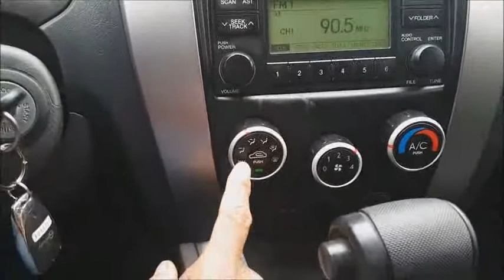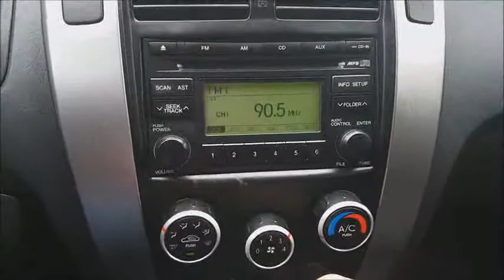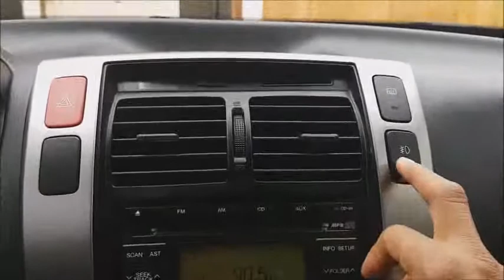comprenyvendanlomejor Hyundai Tucson 4x2 2009 automática secuencial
Hyundai Tucson 4x2 2009 automática secuencial